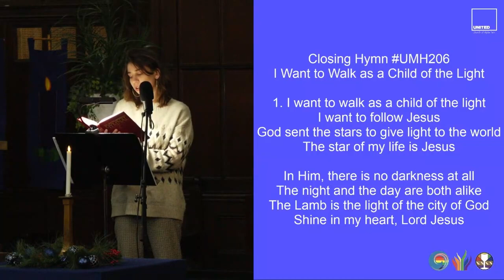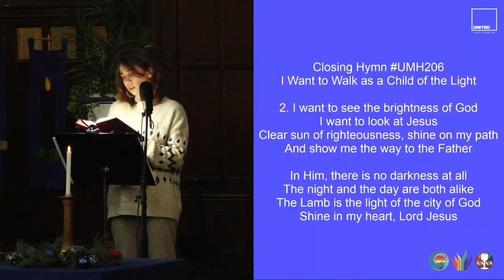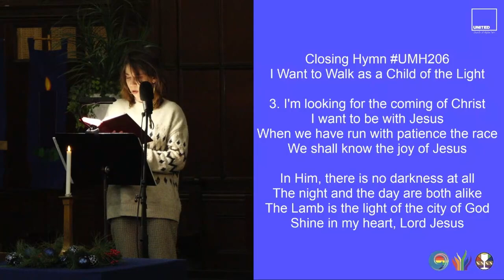I Want to Walk as a Child of the Light (UMH206)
ClosingHymn "I Want to Walk as a Child of the Light"

1. I want to walk as a child of the light
God sent the stars to give light to the world
The star of my life is Jesus
In Him, there is no darkness at all
The night and the day are both alike
The Lamb is the light of the city of God
Shine in my heart, Lord Jesus

2. I want to see the brightness of God
I want to look at Jesus
Clear sun of righteousness, shine on my path
And show me the way to the Father

3. I'm looking for the coming of Christ
I want to be with Jesus
When we have run with patience the race
We shall know the joy of Jesus

Musicians:
Magda Travis, soloist